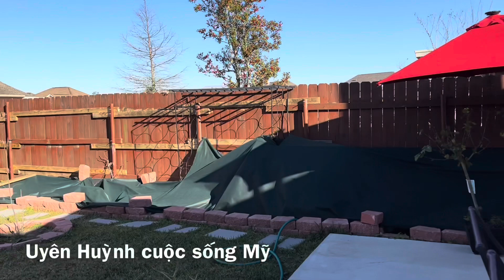ANH VIỆT KIỀU MỸ MUA VÉ BAY VỀ QUÊ ĂN TẾT CAO NGẤT TRỜI..VẪN KO VỀ ĐƯỢC VÌ SAO???